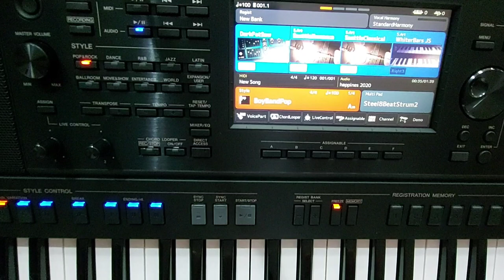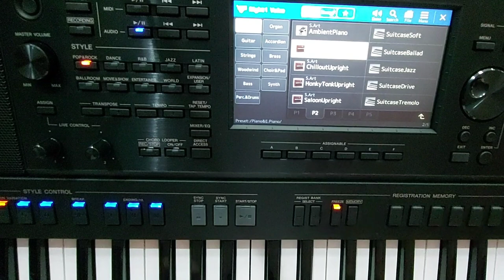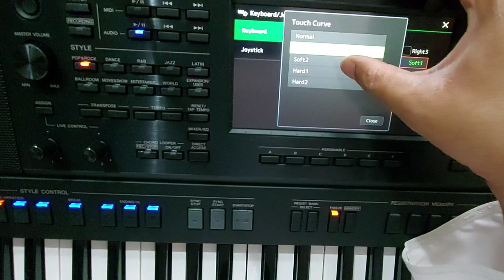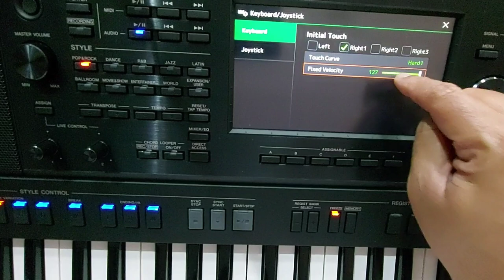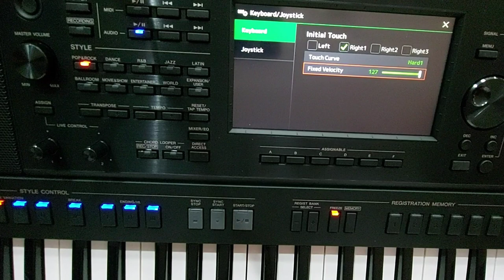كيفية الوصول الى خدمة touch response والتحكم فيها PSR A 5000